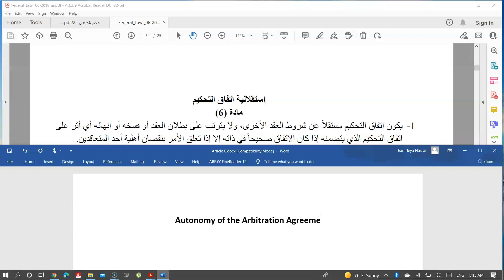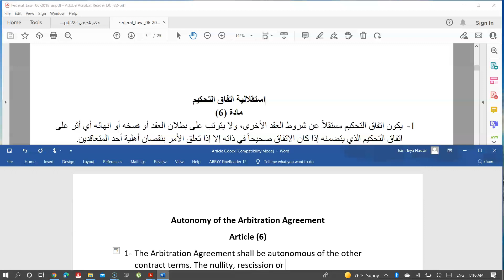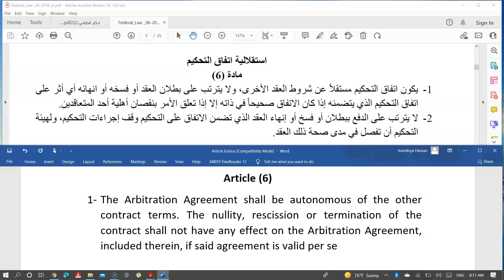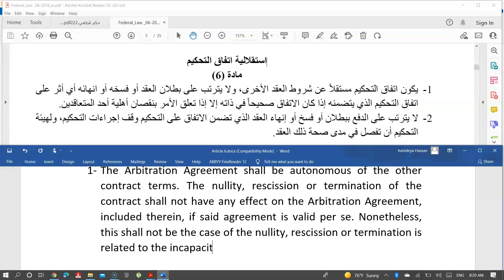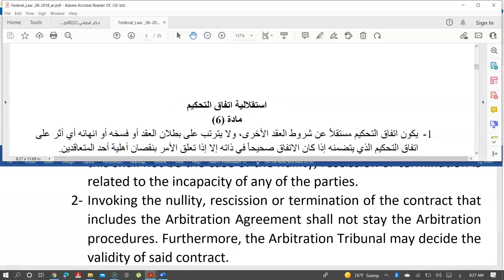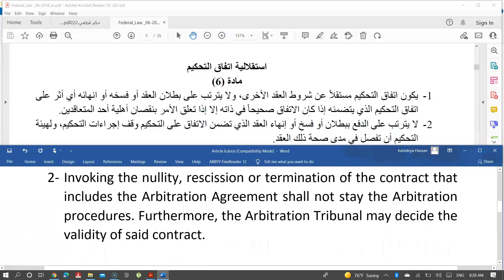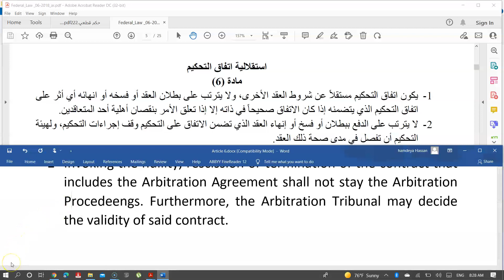ترجمة مباشرة- المادة (6) من قانون التحكيم الإماراتي من العربية إلى الإنجليزية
ترجمة مباشرة- المادة (6) من قانون التحكيم الإماراتي من العربية إلى الإنجليزية|  UAE Federal Law No 6 of 2018